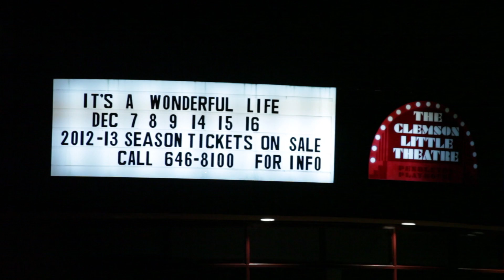A Wonderful Life